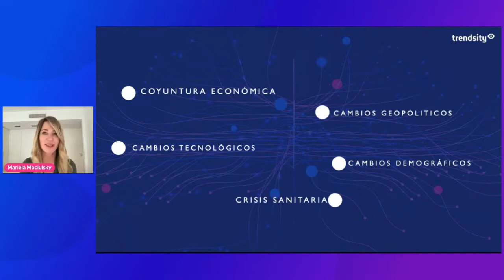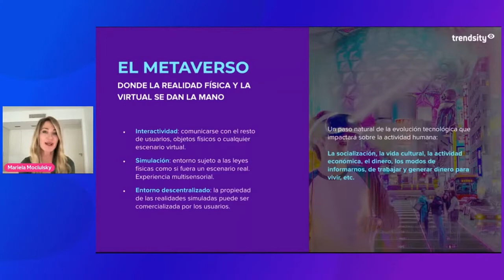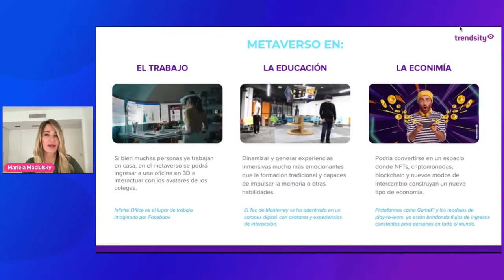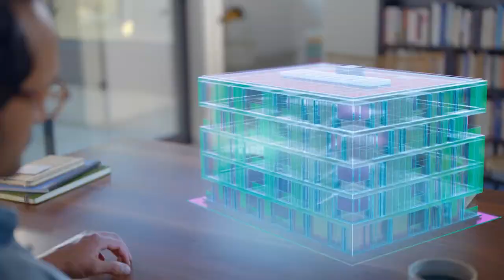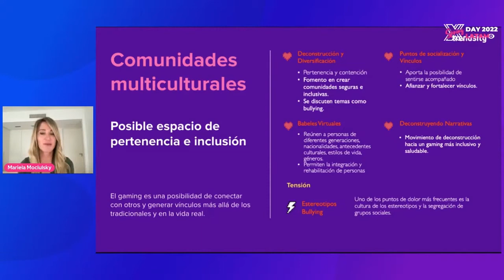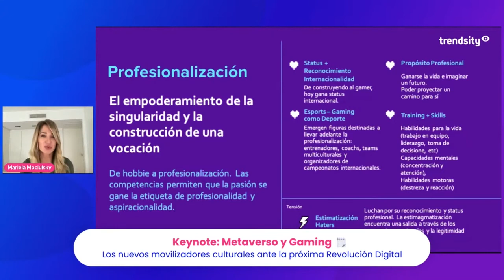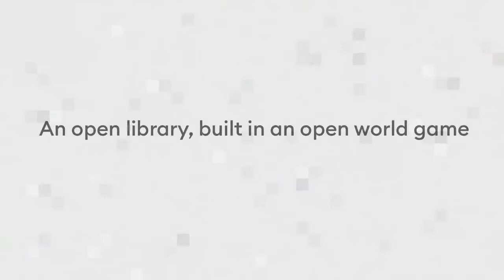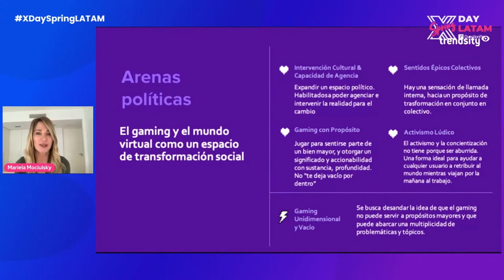Metaverso y Gaming: Impacto ante la próxima revolución digital | XDay Spring LATAM 2022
Mariela Mociulsky, CEO de Trendsity y Presidenta de la Sociedad Argentina de Investigadores de Marketing y Opinión (SAIMO), impartió la charla "Metaverso y Gaming: Impacto ante la próxima revolución digital" como parte del XDay Spring LATAM 2022.

Como parte de esta conferencia, Mociulsky describió que el metaverso es el espacio donde la realidad física y virtual se dan la mano.

En el metaverso estas actividades serán más interactivas, en 3D,  y a través de nuestros propios avatares tendremos una identidad diseñada por nosotros mismos, tendremos posiciones que tal vez no podamos tener en el mundo real.

Podremos ver el metaverso implementado en diversos rubros, por ejemplo:

- Metaverso en el trabajo.
- Metaverso en la oficina.
- Metaverso en la economía.

Por otro lado, explicó que el gaming es hoy un movimiento cultural que desafía y acelera el cambio de todos los modelos y mindset de cualquier área de nuestras vidas y esto está impactando y acelerando el cambio en todas las industrias.

También ser refirió a 9 movilizadores que empujan las expresiones actuales de la escena del gaming: Identidades, comunidades multiculturales, arenas políticas, mundos gamificados, economía digital, learning hubs, profesionalismo, entretenimiento, cool-tura.

Checa la cobertura completa de la charla en el siguiente artículo

¡No lo dudes! Estamos para ayudar a hacer de tus investigaciones todo un éxito.